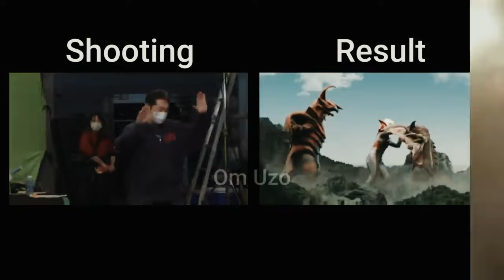Behind The Scene Ultra Galaxy Fight - The Absolute Conspiracy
HALO GUYS !!
Divideo Kali ini Gua bakalan Bahas Behind The Scerne dari Ultra Galaxy Fight The Absolute Conspiracy
Langsung aja Check it Out !!